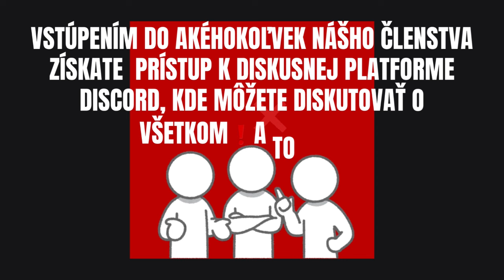VÝPRASK priamo pred kamerami! Kaliňák roztrhal Matoviča na kusy! Budete sa zodpovedať!